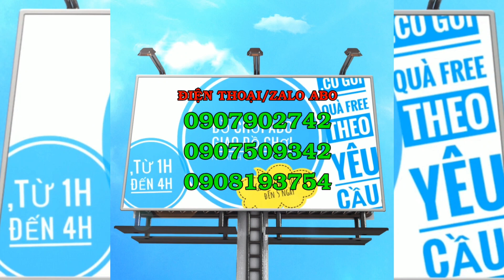KHỦNG LONG ĐIỀU KHIỂN 6669 (255K) - ABO ĐỒ CHƠI TRẺ EM